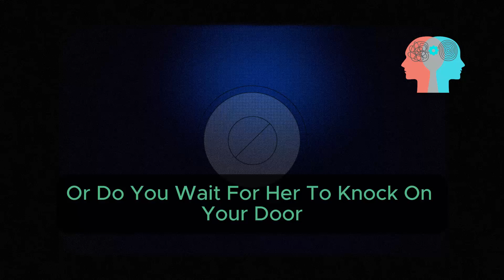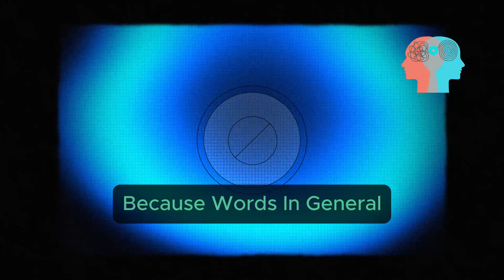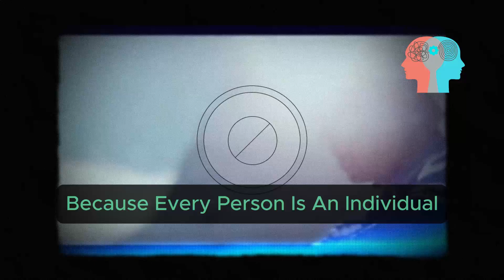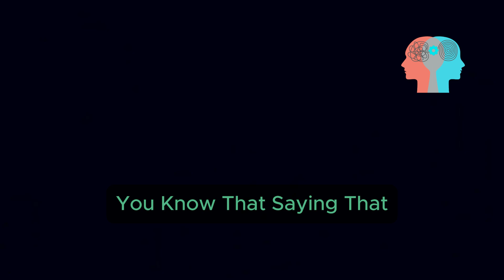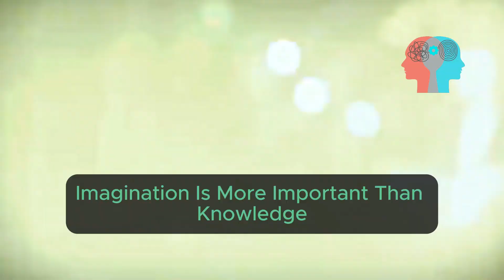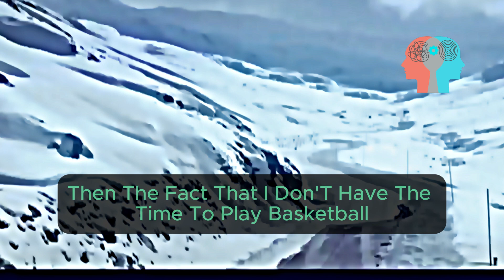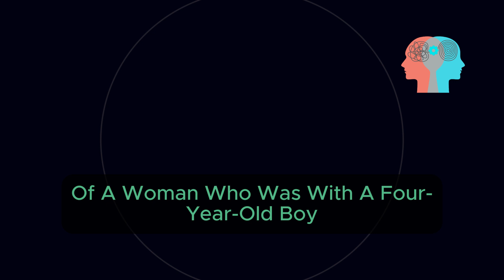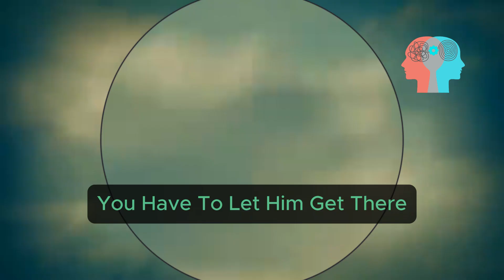Why Do We Fall ? You Raise Me Up ! No Excuses! - Motivational ( Must See )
MD. Frederico Mendonça - Nutrology
CRMMG 79923

Our videos are guided by experienced healthcare professionals who share their knowledge in an accessible and engaging manner. Explore with us the latest medical discoveries, learn healthy recipes, and discover self-care practices that can transform your daily life.

At HarmonyHealth HQ, we believe that every step toward health is a valuable achievement, and we are here to support you at every stage of this journey. Let's build a healthier and more harmonious future together!

De acordo com o Código de Ética Médica, os vídeos têm somente caráter educativo, assim como, não são divulgados endereços e telefone de consultório, clínica ou serviço de saúde.
Os vídeos  são produzidos baseados com base na literatura médica e na experiência clínica do Dr. Frederico Mendonça, contudo em assuntos médicos não capacitam qualquer indivíduo a diagnosticar ou medicar a si próprio ou a terceiros.

Junte-se à nossa comunidade comprometida com o bem-estar e compartilhe suas experiências enquanto caminhamos juntos em direção a uma vida mais saudável e equilibrada. Na HarmonyHealth HQ, acreditamos que cada passo em direção à saúde é uma conquista valiosa, e estamos aqui para apoiá-lo em cada estágio dessa jornada. Vamos construir um futuro mais saudável e harmonioso juntos!